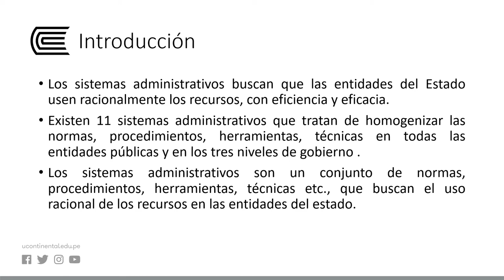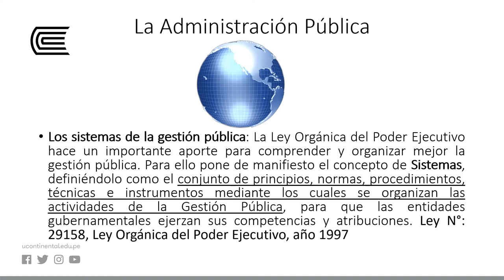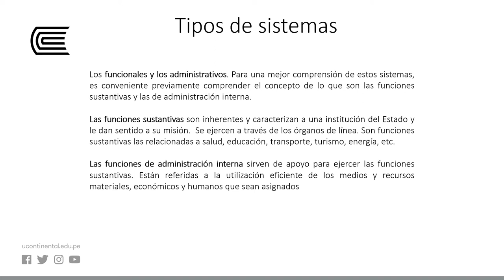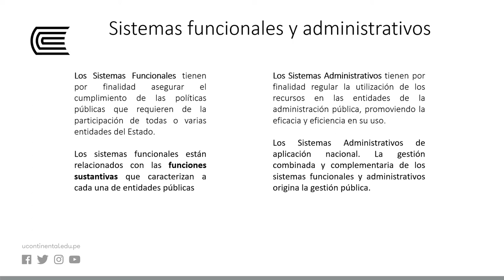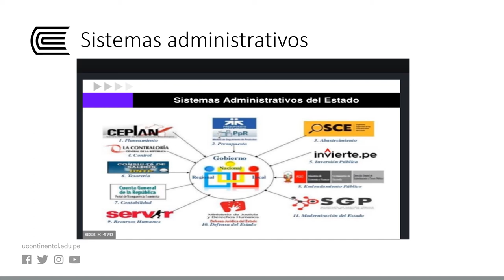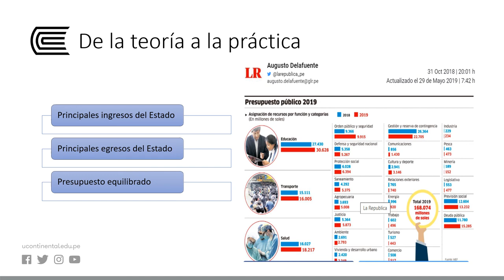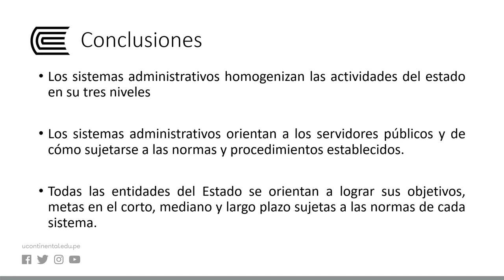Los sistemas administrativos